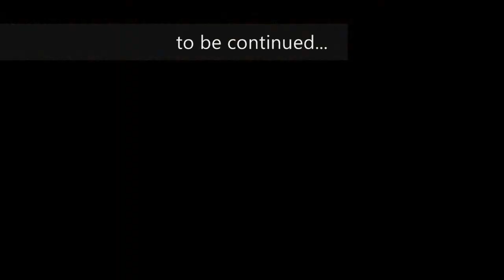Harmless Plays Titan Quest ep 119 - Epirus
We are on road to Hades.

Let's Play of Titan Quest with Immortal Throne expansion (Game version: 1.1).